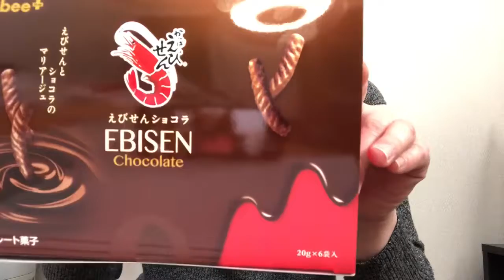【咀嚼音】【Eating Sounds】チョコかっぱえびせんを食べる音。ポリポリ。Eating Sounds mukbang 짜장면 먹방 マクバン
限定のチョコかっぱえびせんをポリポリ🍫

その他のおすすめ動画です💓